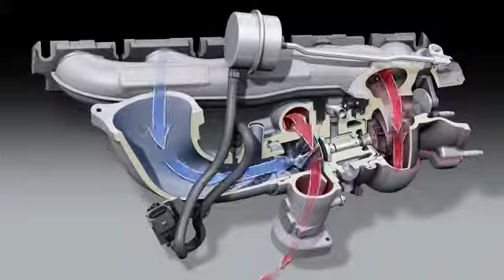Audi Turbocharger system ENG